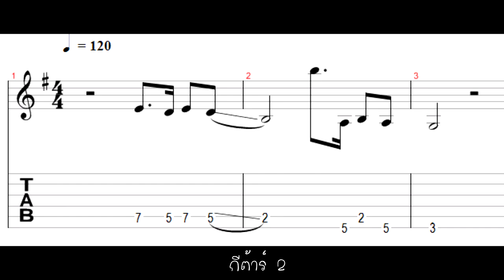สอน เสียงทะเล - t_047 (Intro+Tab) - โซโล่หน้าตู้เย็น